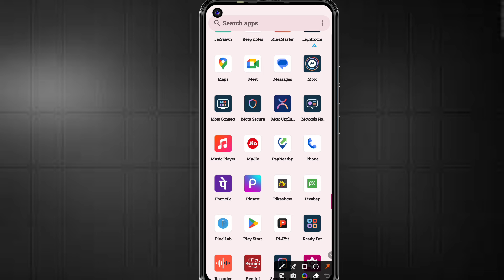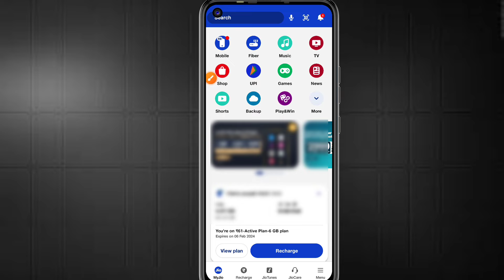Jiosaavn Caller Tune Kaise Hataye | Jio Caller Tune Deactivate Kaise Kare|Nil YT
jio sim me jio tune kaise band karen jio sim me jio tune kaise deactivate kare
jio sim me caller tune kaise deactivate kare
how to deactivate caller tune in jiosaavn
jiosaavn caller tune kaise